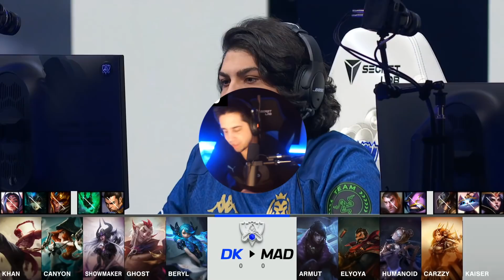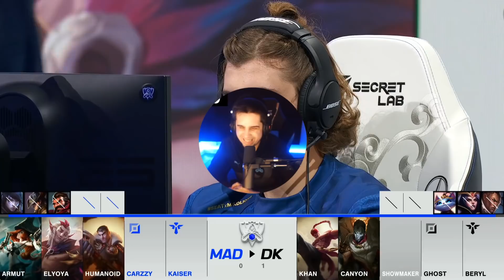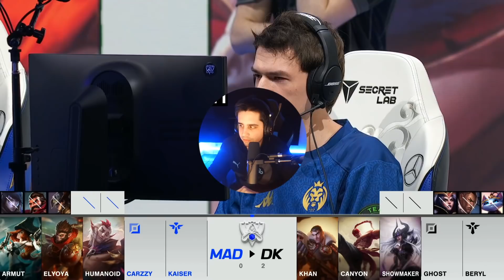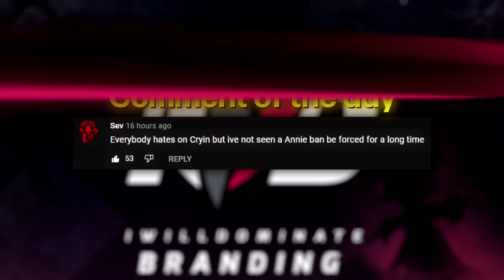IT'S WINNAB- NEVERMIND... ft. YamatosDeath1 | DK vs MAD | IWD Worlds Co-Stream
What a sh*tshow these games have been... Both DK and MAD making a ton of mistakes, I love it!